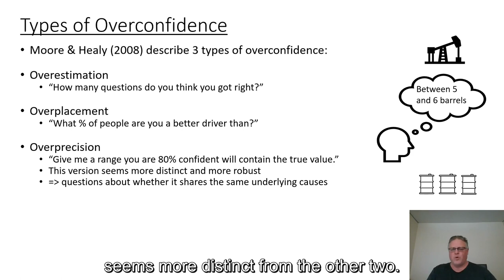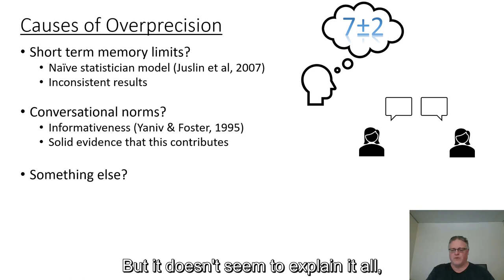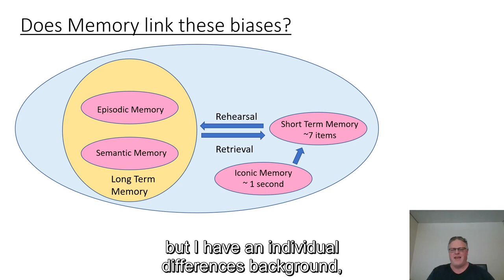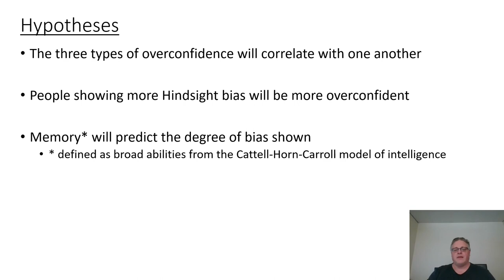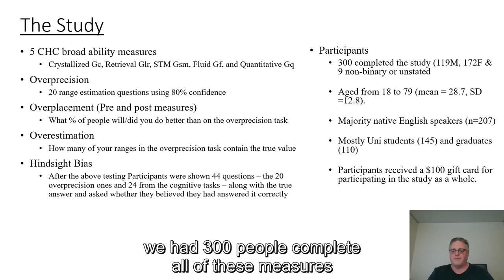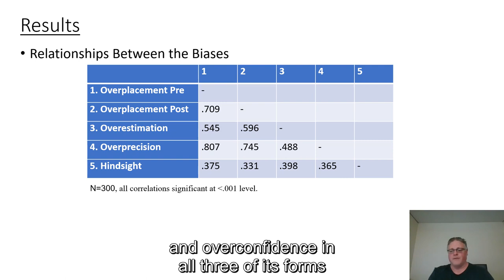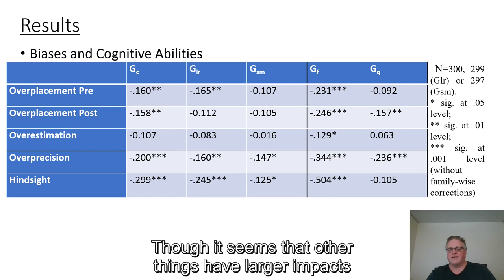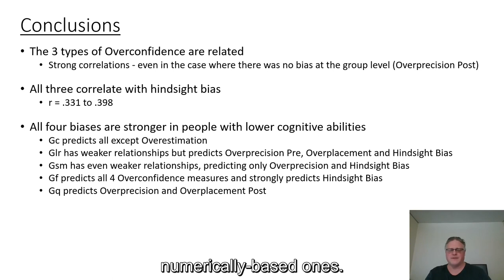Overconfident in Hindsight: Memory, Hindsight Bias and Overconfidence- Dr. Matthew Welsh